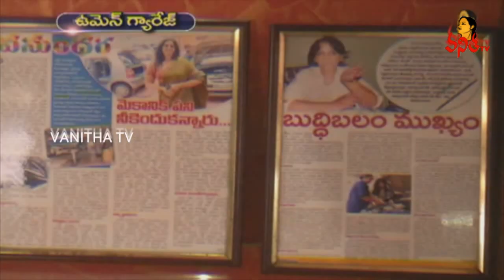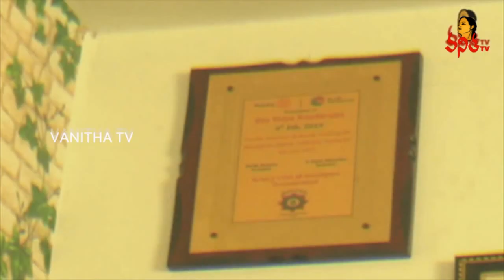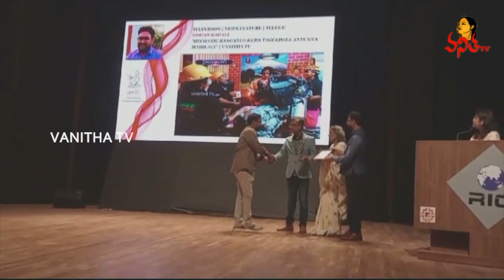రెండు అవార్డులను కైవసం చేసుకున్న వనిత టీవి.! | Laadli Media And Advertising Awards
Watch►రెండు అవార్డులను కైవసం చేసుకున్న వనిత టీవి.! | Laadli Media And Advertising Awards